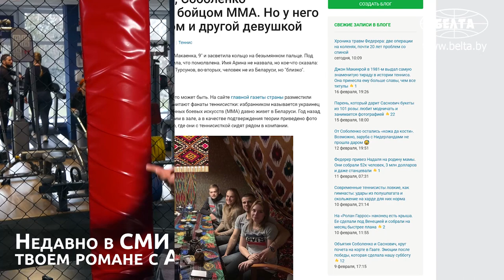Вадим Куцый о помолвке с Соболенко, родине и спортивной мечте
Интересные люди, нетипичные истории, открытые души - все это в проекте "Персона". Новый выпуск посвящен бойцу смешанных боевых искусств (MMA) Вадиму Куцему.